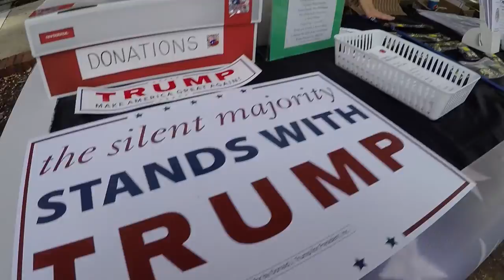3rd Friday Promo || Sept 2016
Don't miss 3rd Friday in Downtown Salisbury, Md. on Sept. 16, 2016